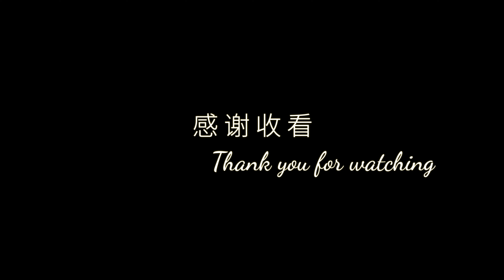藤椒鸡 唇齿留香爽口巴适 详解简单家常做法 正宗川菜 Sichuan Pepper Chicken - YummyHome Ep14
【YummyHome家味】藤椒鸡 (Sichuan Pepper Chicken)
今天和大家做一道超级好吃的四川凉菜，唇齿留香、爽口巴适的藤椒鸡。

食材：鸡1000克、姜2片、2根葱、1根青椒、6根小辣椒
调料：盐10克、青花椒2克、胡椒粉2克、味精2克、藤椒油10毫升

做法
1. 鸡在姜水中烫三次，煮半小时，晾凉
2. 准备青椒、小辣椒、青花椒倒入鸡汤，加胡椒、盐、味精调味，煮开，晾凉
3. 晾凉的鸡切成大块
4. 切好的鸡中加入藤椒油、葱，将汤淋在鸡块上，放置2小时入味，即可。

【YummyHome】Sichuan Pepper Chicken

Today let’s learn how to make the famous Sichuan cold dish, the Sichuan Pepper Chicken. It is refreshing, zesty with spicy and sour flavour, I am sure you will like it.

Materials
Ingredients: Chicken 1000g, 2 slices of ginger, 2 green onion, 1 green chilli, 6 chillies.
Seasoning: Salt 10g, Sichuan peppercorn 2g, pepper 2g, MSG 2g, Sichuan pepper oil 10ml

Instruction
1. Add chicken into the boiled ginger water and cold water for three times, boiled for half an hour, then let it cool.
2. Prepare the green chilli, chilli, and Sichuan peppercorns and pour into the chicken soup, add pepper, salt, and MSG, boil and let it cool
3. Cut the chicken into pieces
4. Add Sichuan pepper oil and green onions to the chicken, pour the soup on the chicken, and wait for 2 hours for better taste.